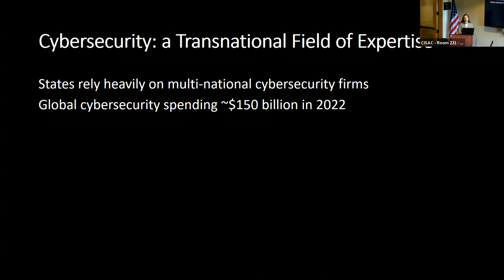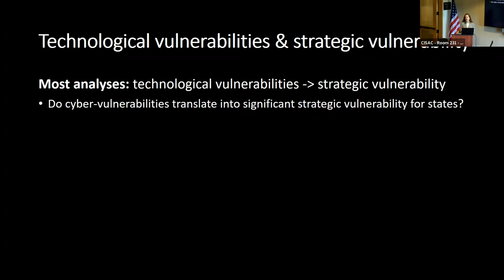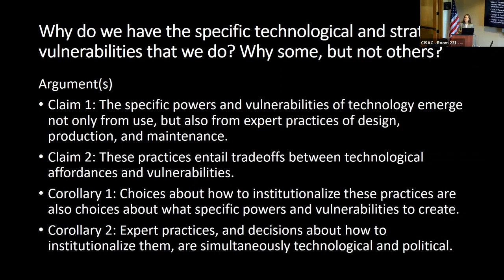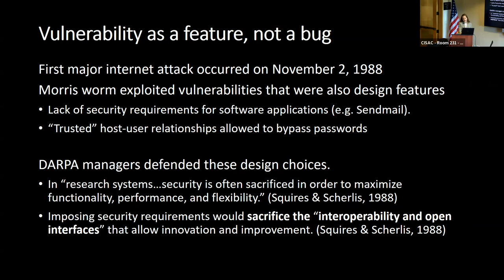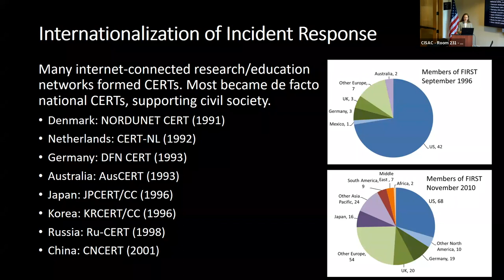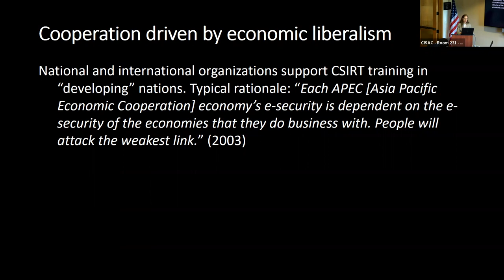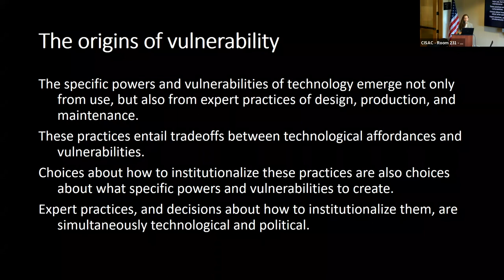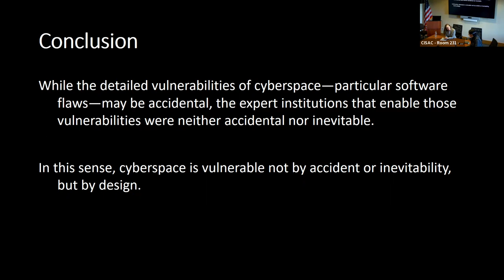Shadowing Cybersecurity: Expertise, Transnationalism, and the Politics of Uncertainty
with Rebecca Slayton. As governments, corporations, and citizens have become critically dependent on cyberspace, a transnational field of expertise has emerged to protect them from cyberattack. But unlike engineers whose goals are more quantifiably demonstrated—a missile hits its target with a particular probability, computer chips fail at a known rate—cybersecurity experts cannot prove that a system is “secure.”  In fact, experts paradoxically demonstrate skills in cybersecurity by demonstrating insecurities—for example, hacking systems to reveal their vulnerabilities. So how can these experts offer any authoritative assurance of security? What does growing reliance on cybersecurity experts—and the multinational industry in which they often work--mean for national sovereignty and international relations? Conversely, how have the distinctive interests of various private and government actors shaped the development of this relatively new field of expertise? And what does all this mean for our understanding of the relationships between expertise, transnationalism, and power in an age of global interdependence and vulnerability? These questions are addressed by Rebecca Slayton's book in progress, Shadowing Cybersecurity. The working hypothesis is that cybersecurity experts established themselves as authorities by developing ways of making risks visible and apparently controllable—a process Slayton calls shadowing cybersecurity. In this talk Slayton will present early findings and invite feedback.